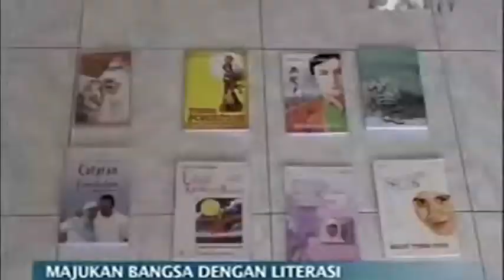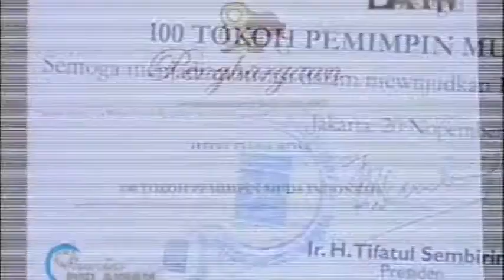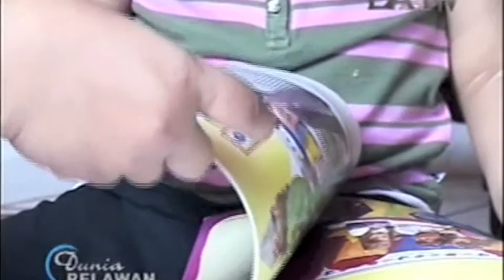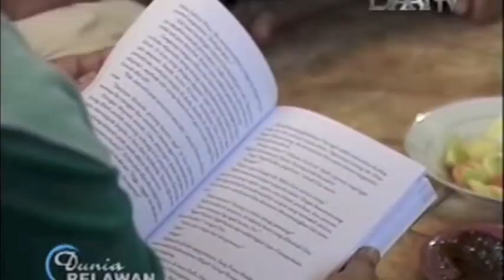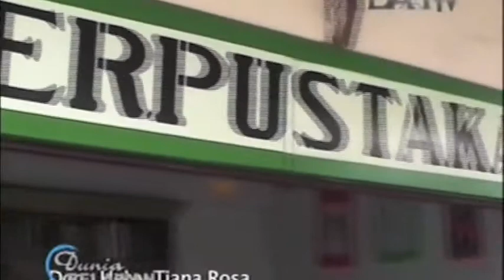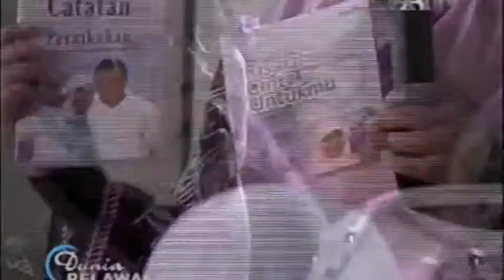Helvy Tiana Rosa (Dunia Relawan - DAAI TV)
Acara Relawan di DAAI TV, tahun 2009.